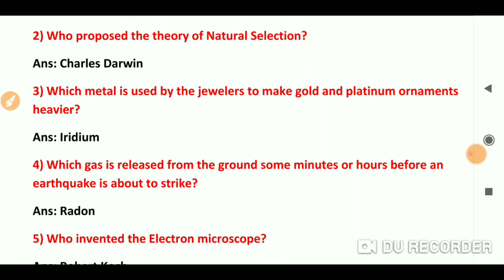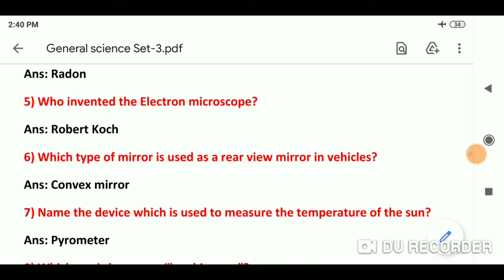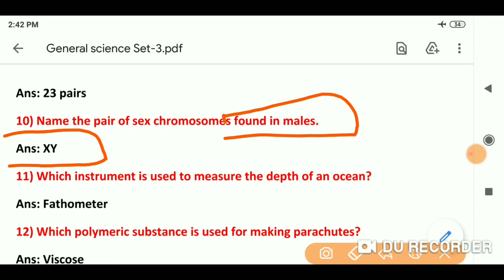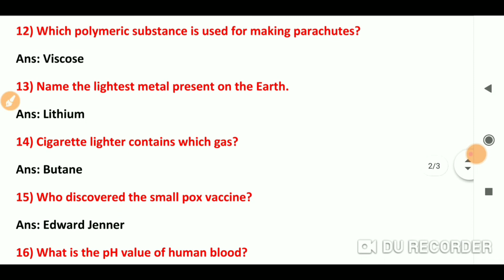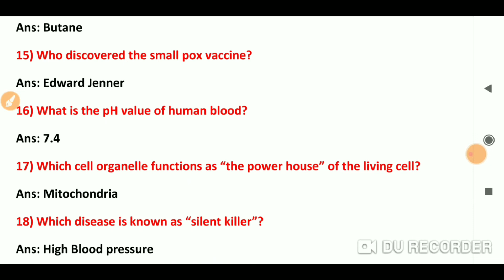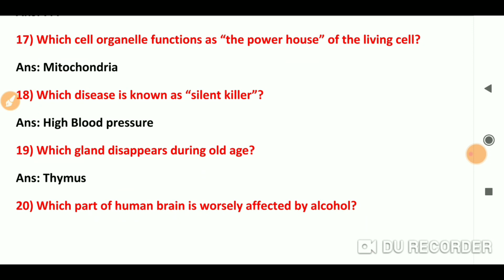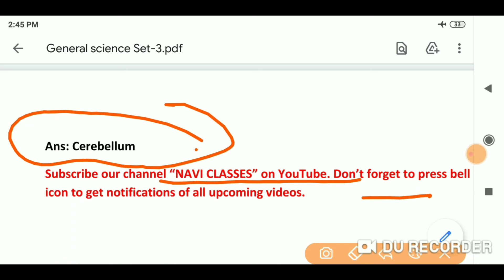General/Everyday Science Set-3, Science for all exams, सामान्य विज्ञान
We are going to post a set of questions everyday at 8 pm. Don't forget to press bell icon to get all notifications.